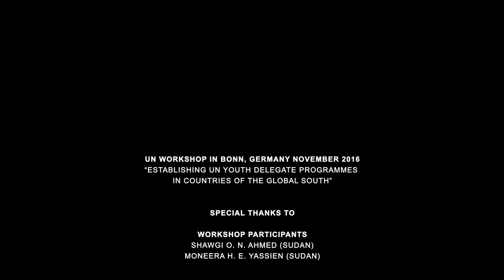Workshop UN Youth Delegate Programmes 2016 - Interview Team Sudan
“Establishing UN Youth Delegate Programmes in Countries of the Global South” in Bonn, Germany, held in November 2016

The aims of the workshop were:
- To provide information and guidance on how to establish a UN Youth Delegate Programme in your home country;
- To discuss how to involve young people from your home country in the international development policy and decision-making agenda;
- To establish a network of active young people in the Global South;
- To support youth participation and activities in your countries.

This workshop will support young people to be agents of change. The goal is to empower them to be active global citizens contributing to building a world of justice, equity, and dignity.

Facebook: Starting UN Youth Delegate Programmes
Facebook: DGVN - Deutsche Gesellschaft für die Vereinten Nationen e.V. (UNA-Germany)